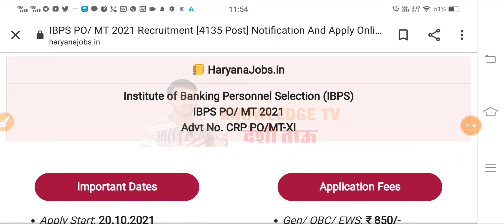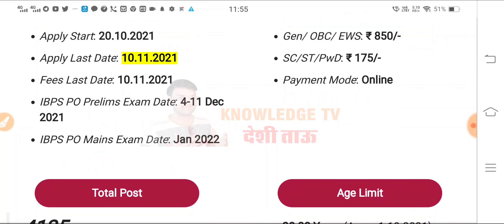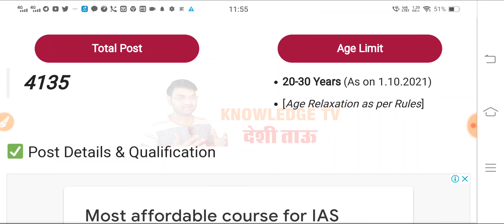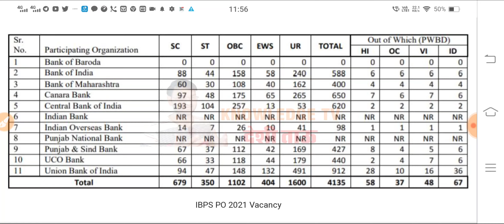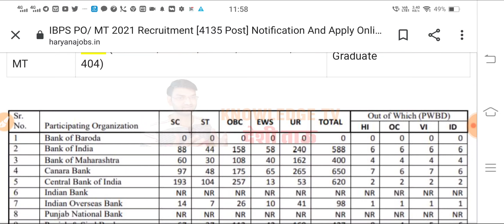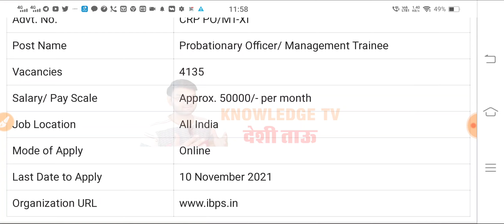IBPS New Recruitment 2021 - IBPS PO 4135 POST ONLINE FORM- Check All Details - मौका है जल्दी करो सभी